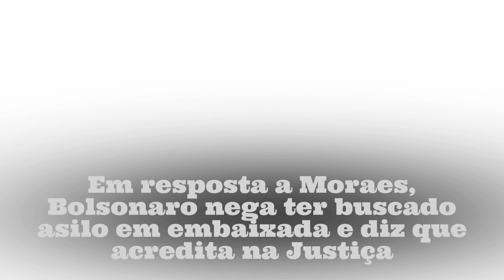Em resposta a Moraes, Bolsonaro nega ter buscado asilo em embaixada e diz que acredita na Justiça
Gustavo Uribe, Lucas Mendes